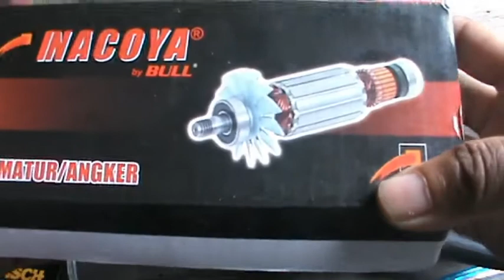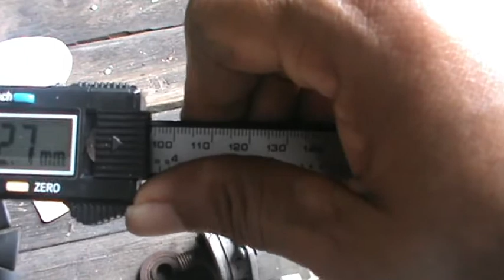Memperbaiki Gerenda Yang Rusak Mengeluarkan Api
Assalamualaikum wr.wb.